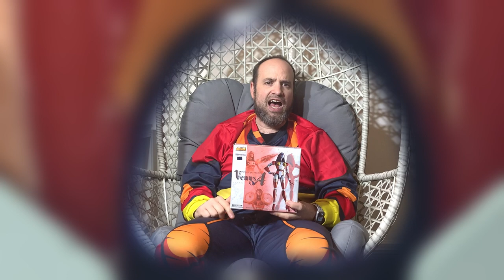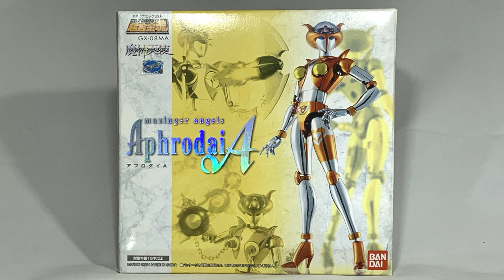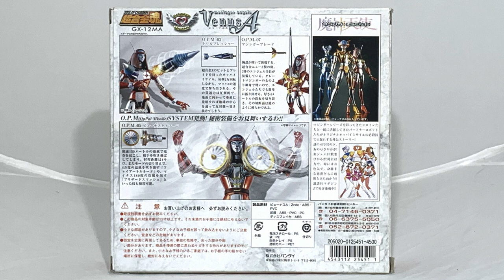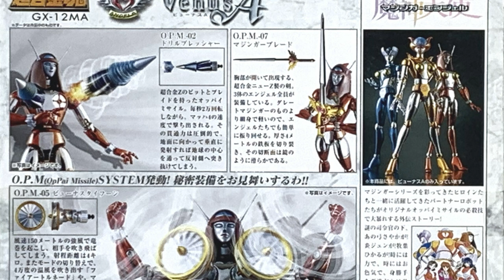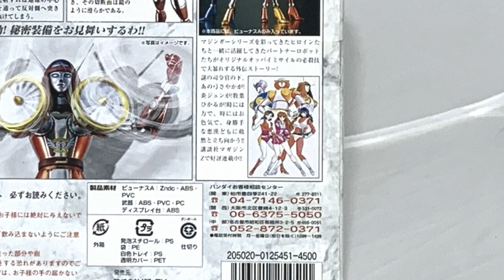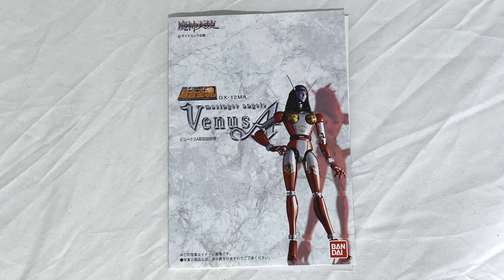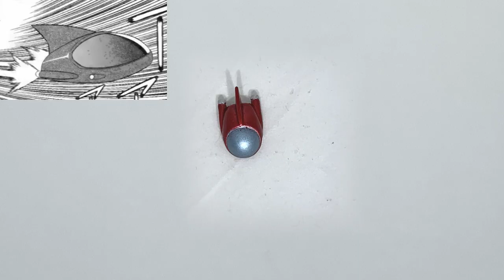Venus A GX12MA vs GX12 SoC NZ Episode 49 [Eng]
Here the second episode of this Venus Go Serie and today we will talk about Mazinger Angels Venus A...so let's roll the video